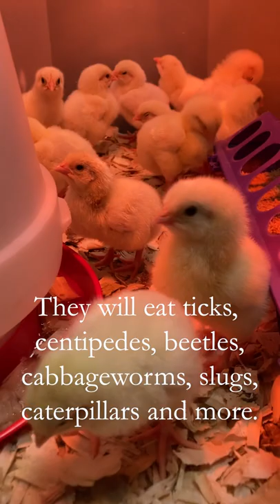IPM Shorts: First Time Seeing BABY CHICKS!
Our 1 year old had never seen a baby chicken before and they made her very excited. Chickens can provide pest management to a home garden! Make sure you check out more about home garden videos on our channel: